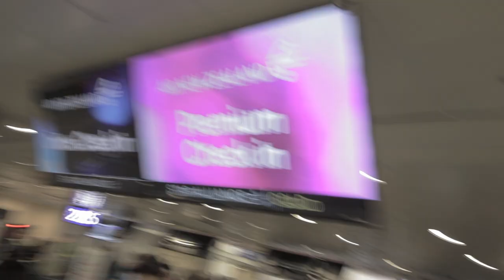破壞桃園機場時間 7